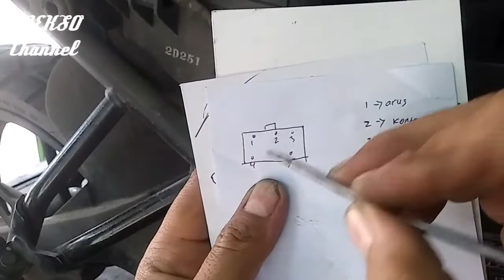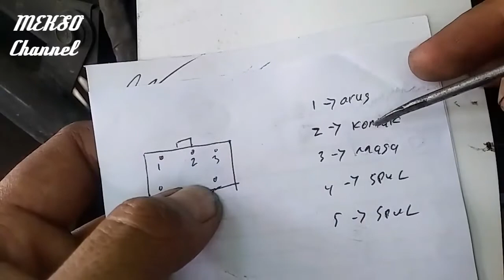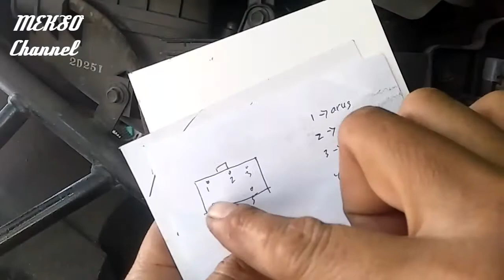Sekema jalur kiprok yamaha bison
menjelaskan jalur sekema kiprok yamaha bison